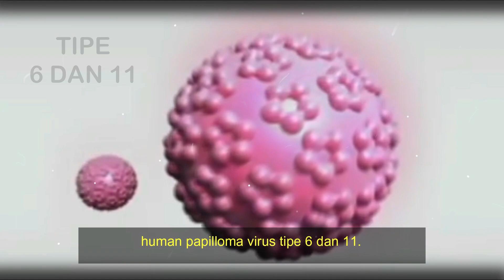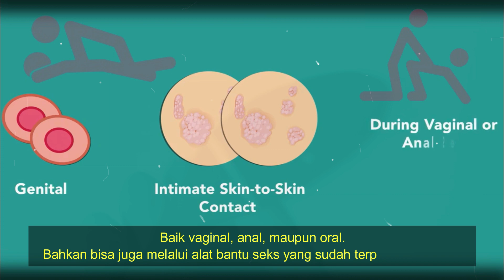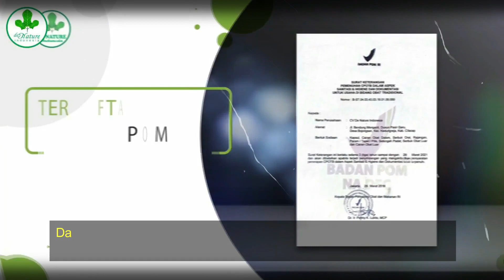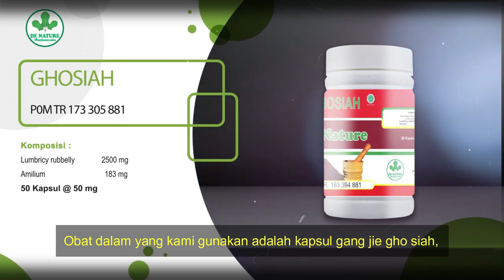PENYAKIT KUTIL KELAMIN - PENYEBAB, GEJALA, SERTA PENGOBATAN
Kutil kelamin. merupakan penyakit infeksi seksual menular yang disebabkan oleh virus hpv. human papilloma virus tipe 6 dan 11. awalnya kutil kelamin tidak nampak, bahkan awal seseorang terinfeksi virus hpv tidak menimbulkan gejala yang signifikan. Namun lama- kelamaan akan timbul seperti benjolan pada jerawat, kemudian akan membesar hingga menyerupai kembang kol.

Penularan virus hpv penyebab kutil kelamin

Penularan virus hpv tipe 6 dan 11 pada seseorang melalui hubungan seksual langsung, baik vaginal, anal, maupun oral. Bahkan bisa juga melalui alat bantu seks yang sudah terpapar virus hpv.

Gejala dan ciri-ciri yang timbul ketika seseorang terinfeksi virus hpv tipe 6 dan 11

Ciri ciri kutil kelamin antara pria maupun wanita tidak berbeda. Biasanya kutil ditandai dengan adanya bengkak kecil di daerah kemaluan Anda. Seperti benjolan pada jerawat.
Kemudian Beberapa kutil berdekatan yang menyerupai bentuk kembang kol.
Rasa gatal atau rasa tidak nyaman di daerah kemaluan Anda.
Kemudian bisa terjadi Pendarahan saat berhubungan seksual.

CARA MENGOBATI KUTIL KELAMIN

Dalam mengatasi kutil kelamin. Kami menyediakan pengobatan herbal yang khasiatnya untuk merontokan kutil sampai tuntas. Disini terdapat dua sisi pengobatan. Tujuanya untuk merontokan kutil kelamin dan menetralisir virus penyebab kutil.Otomatis kutil tidak tumbuh lagi.

Obat dalam yang kami gunakan adalah kapsul gang jie gho siah, Yang khasiatnya untuk menetralisir virus hpv ( virus penyebab kutil kelamin ).

Kemudian pengobatan luar. Kami menggunakan cream salep anpiloma dan salep djie de nature, yang khasiatnya untuk merontokan kutil kelamin.

Untuk aturan pakai obat kutil kelamin de nature:

Kapsul GANG JIE dan GHOSIAH diminum bersamaan 3 kali sehari, pagi, sore, dan malam hari, boleh sesudah maupun sebelum makan.

Kemudian untuk pengobatan luarnya:

Sebelum anda menggunakan cream salep anpiloma

1. Kocoklah terlebih dahulu
2. Kemudian bersihkan kutil menggunakan air hingga kering
3. Baru anda oleskan secara tipis dan merata pada bagian kutilnya saja.
4. Biarkan hingga 5-10 menit
5. Setelah itu baru anda bilas dengan air sampai kering.
Kemudian anda oleskan SALEP DJIE DE NATURE pada bagian kutil.

Penggunaan salep dilakukan 3 kali sehari, Secara intensif supaya lebih spesifik proses perontokanya.

Alamat PT. DENATURE INDONESIA GROUP

INFO KONTAK PT. DENATURE INDONESIA

INFO SOSMED PT. DENATURE INDONESIA

INFO TOKO ONLINE PT. DENATURE INDONESIA